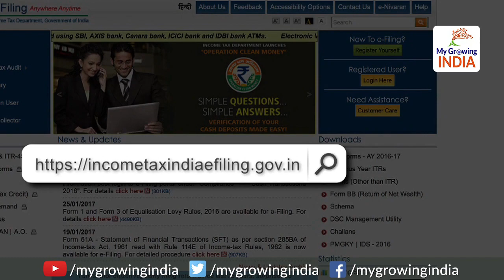Huge increase in the number of taxpayers under Modi Govt: मोदी सरकार में बढ़े टैक्सपेयर्स